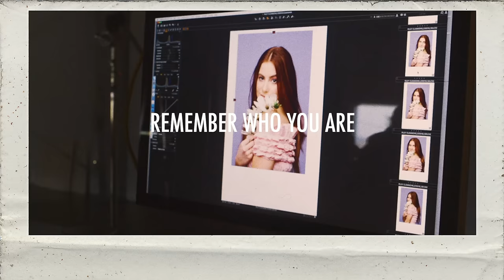Riley Clemmons - Remember (Official Lyric Video)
Official Lyric Video for "Remember” by Riley Clemmons

LYRICS

I know you feel like you’re so unworthy
Been cut so deep that you can’t see the beauty
You’ve been caught up in a lie that tells you
You’re only good as what your body can do
But you’re not too far gone

Cause the Maker of the stars
He don’t make mistakes, He just make art
Don’t you go and paint over your scars

You’re more than what they say
You’re beautiful and brave

They say don’t speak so you scream in silence
The words that you really mean on the inside fighting
There’s never been a door that truth can’t break down
There’s never been a leap that love can’t take now
So show them who you are